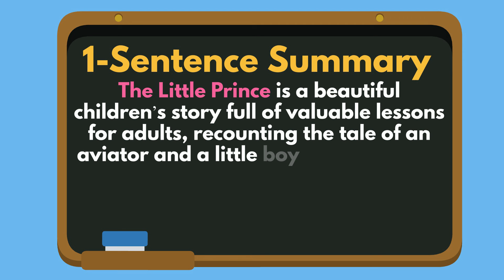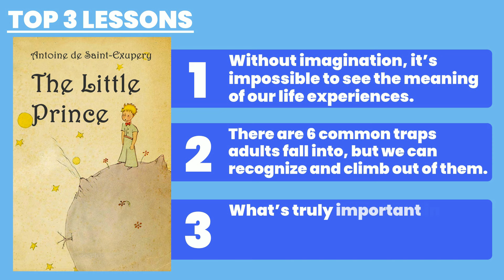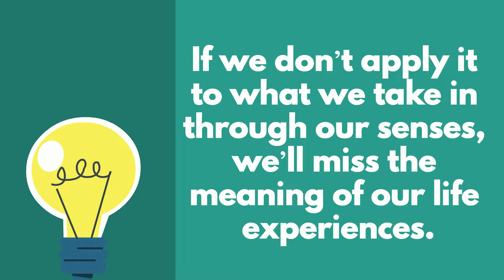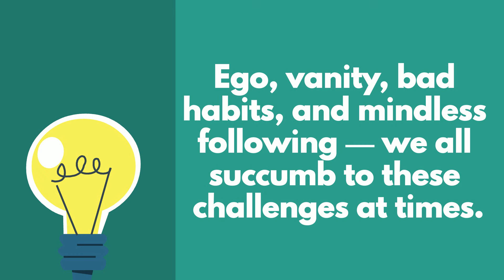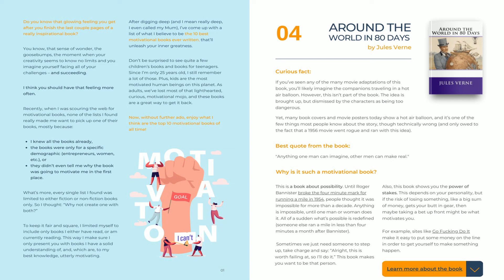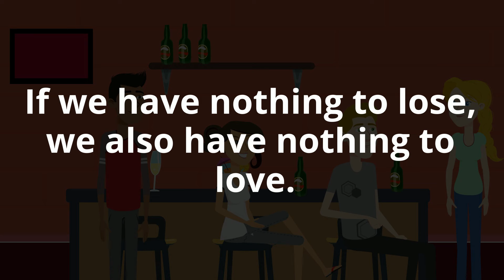The Little Prince Summary (Antoine de Saint-Exupéry) — 3 Lessons About Growing Up From a Classic 🤴🏼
This is a book summary of The Little Prince by Antoine de Saint-Exupéry.

📚 CHAPTERS

0:00 - Introduction
1:21 - Top 3 Lessons
1:52 - 1. Finding the meaning of life takes imagination.
3:23 - 2. Adults fall into 6 common traps.
5:24 - 3. What's truly important we can only see with our hearts.

📚 DESCRIPTION

The Little Prince is a beautiful children’s story full of valuable lessons for adults, recounting the tale of an aviator and a little boy from a distant planet, both stranded in the desert, looking to get home, sharing what they’ve learned about life.